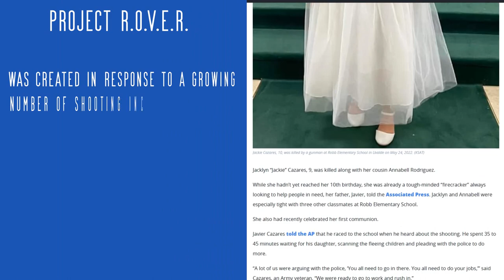Project R.O.V.E.R. - Saving Lives with Remote Operated Police Robots 2-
Project R.O.V.E.R:
School safety is a top priority for parents, educators, and policymakers alike. However, it can be difficult to ensure the safety of students in all situations. That's why we are excited to introduce our new venture that aims to bring innovative technology to school districts - robot dogs for enhanced public safety.

Our mission is to save lives by providing first responders with the tools they need to assess and respond to dangerous situations safely and effectively. We believe that our robots can help to reduce casualties and improve outcomes in emergency situations.
Our Rover Robot (PATENT PENDING!)
At Project R.O.V.E.R., we are committed to providing the highest quality robots for emergency response situations. Our robots are designed with the latest technology to ensure that they can assist law enforcement, schools, hospitals, and other nonprofits during active shooter events. Our robots are easy to use, and we provide training and support to ensure that they are used safely and effectively.
Our Mission
At Project R.O.V.E.R., our mission is simple: to provide free and low-cost police robots to law enforcement, schools, hospitals, and other nonprofits for active shooter events. We believe that our robots can help to save lives by providing a safe and effective way to assess and respond to these dangerous situations. We are funded through a combination of private donations, philanthropists, investors, crowdfunding, and grants. We provide the best of the tools and support law enforcement officers need to keep their communities safe.

Are you trying to afford a ROVER unit or other law enforcement or school district equipment?